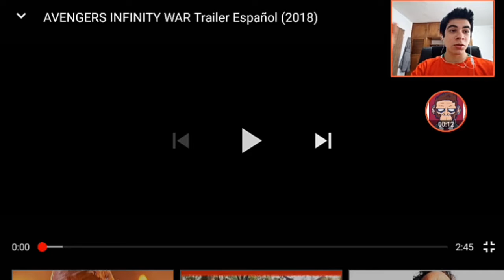ESTA ES MI REACCIÓN AL VER EL TRAILER OFICIAL DE AVENGERS INFINITY WAR